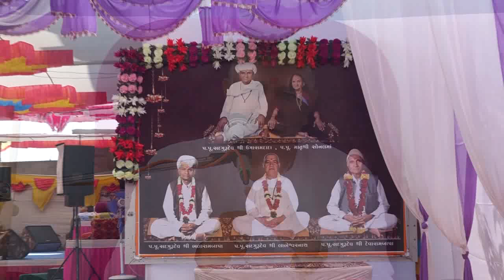Satsang || Keshod || 13/05/2018 || Divas ni Sabha || Jayantirambapa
Jayantirambapa Bhedapipaliya Dham યૂટ્યૂબ ચેનલમાં આપનું સ્વાગત છે.

પૂ.જયંતિરામબાપાના અન્ય ભજન સતસંગ કાર્યક્રમો નિહાળવા માટે આ ચેનલના હોમપેજ પર જાઓ તેમજ આ ભજન સતસંગ કાર્યક્રમો લાઈવ નિહાળવા માટે ચેનલ ને સબસ્કાઈબ કરો.